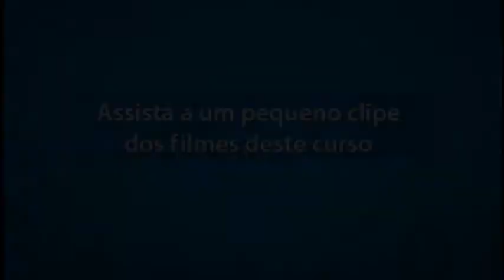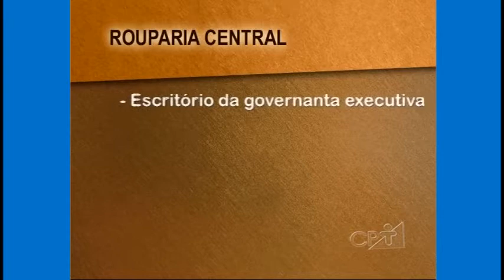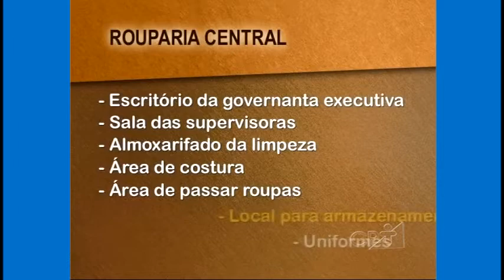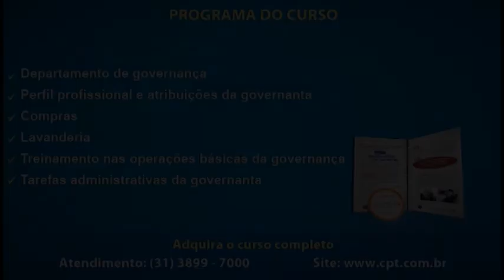Curso Treinamento de Governanta - O Departamento de Governança - Cursos CPT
Este filme é um trecho do Curso Treinamento de Governanta

O setor hoteleiro, juntamente, com o turismo, está numa fase de grande expansão. Com esse crescimento, têm aumentado, também, as exigências dos hóspedes pela qualidade dos serviços. A qualidade em hotelaria depende da capacitação, da qualificação e da atuação dos profissionais, em especial da Governanta, que é responsável pela gerência dos serviços de limpeza e organização do hotel, que são os pontos que os hóspedes consideram mais importantes, ao escolher um local para se hospedar.

Neste curso, são apresentadas as principais informações para que a Governanta desempenhe com competência sua função, atendendo aos mais exigentes padrões.

Curso produzido no âmbito do convênio entre a HOTEC - Faculdade de Tecnologia em Hotelaria, Turismo e Gastronomia de São Paulo e o CPT - Centro de Produções Técnicas.